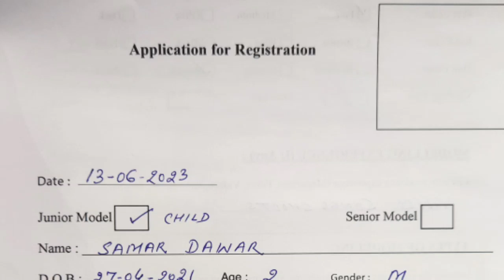My first Modelling Shoot..I am SAMAR